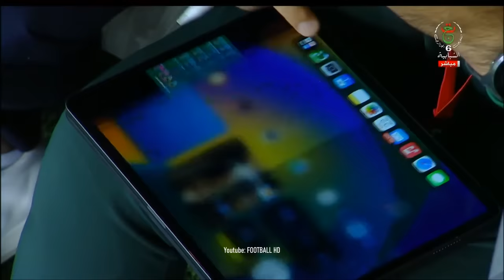Algérie vs Bolivie | All Goals & Highlights | Match Amical 22-3-2024 | Algeria vs Bolivia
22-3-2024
International friendly match 2023
Algérie vs Bolivie

Match amical 2024
Algérie Bolivie

bolivia vs argelia